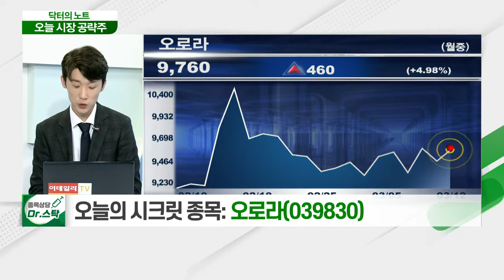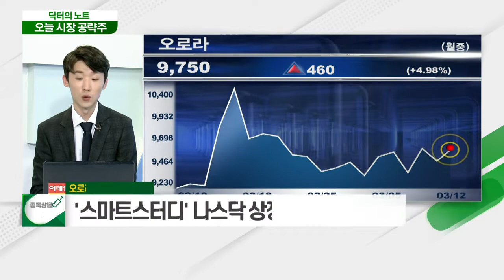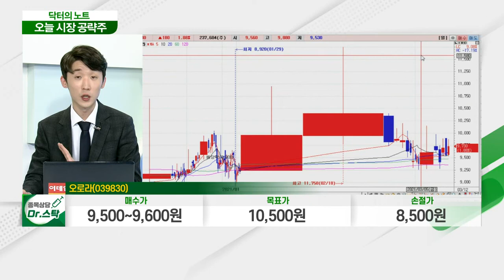오로라(039830)... '핑크퐁' 라이선스 사업 진행_닥터의 노트 (20210311)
오로라(039830)
- 캐릭터 디자인 전문 기업
- '핑크퐁' 라이선스 사업 진행
- '스마트스터디' 나스닥 상장 기대감